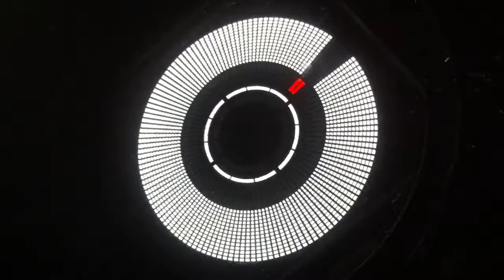Olivier Giacomotto @ Blackout Invaders,Marseille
Olivier Giacomotto performing @Blackout Invaders,Marseille, 24november2012